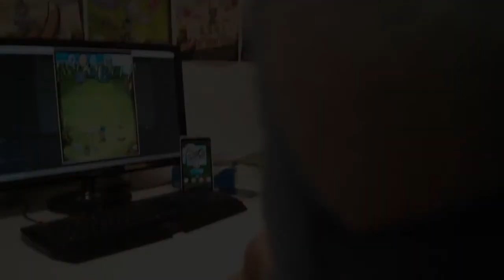Blarghini on the Loose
It seems that a Blarghini jumped from the game to the real world in a fluffy way!

Blarghini is the main enemy of Smash IT! Adventures and now is real thanks to the work of Patricia Casaca from Weather Light Workshop.